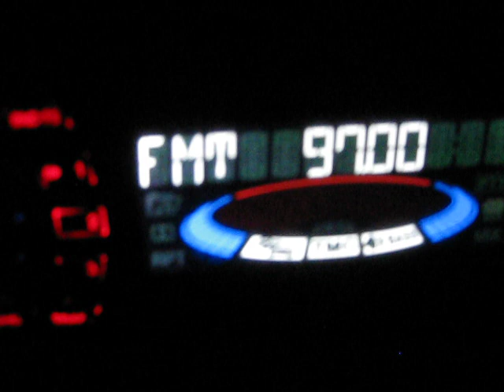Осман паша 095